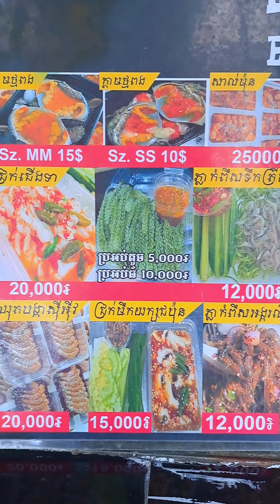១០០០០រៀលទិញទឹកចិត្តខ្ញុំបាន គ្រឿងសមុទ្រឆៅ😛😛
១០០០០រៀលទិញទឹកចិត្តខ្ញុំបាន គ្រឿងសមុទ្រឆៅ😛😛